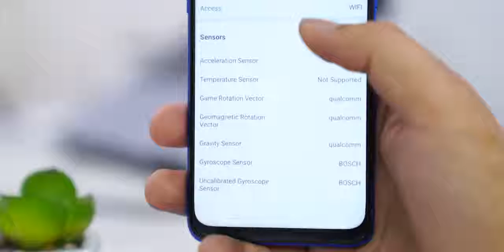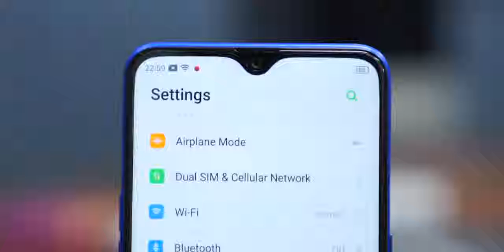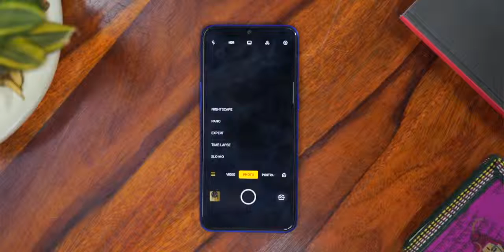Realme 3pro full unboxing video by tech bar | realme 3 pro leaked | tech bar deleted video